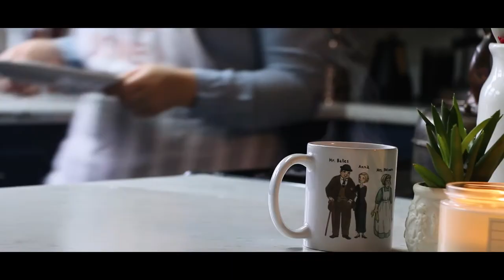Honey Butter Chicken Biscuits | Home Vlog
Biscuits:
2½ cups all-purpose flour
2 tablespoons baking powder
1 teaspoon salt
½ cup cold butter thinly sliced
1 cup cold buttermilk

Chicken:
1/2 cup milk
1 egg
1 cup flour
1 tsp paprika
1 tsp salt
1 tsp pepper
1 tsp onion powder
1 tsp garlic powder

Honey Butter:
3 TBS butter
2 TBS honey